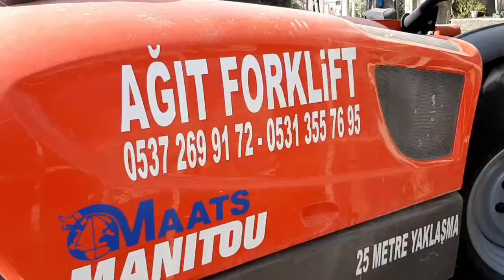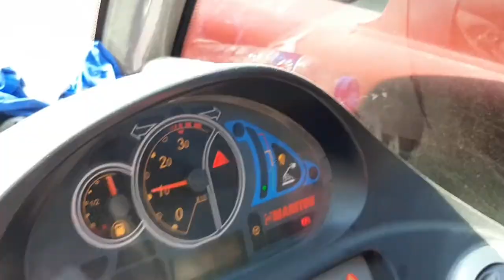Manitou MT-X 1840 Kum ve Bims Yükleme ADANA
Working in Narrow Streets of Turkey with  Manitou MT-X 1840 Stacking Sand and Bricks To Up Floors